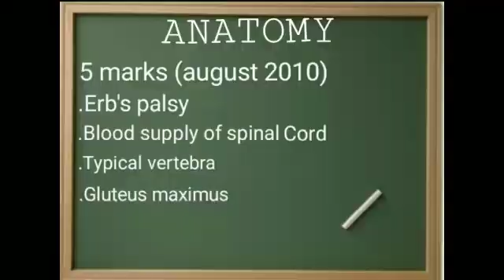ANATOMY GROUP DISCUSSION ANIMATION VIDEO